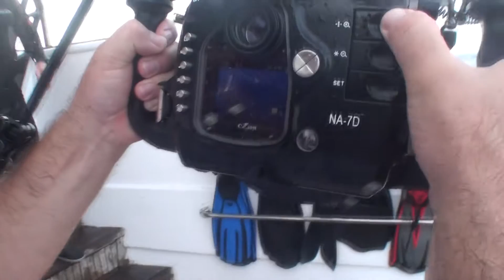Сафари. Август 2011.